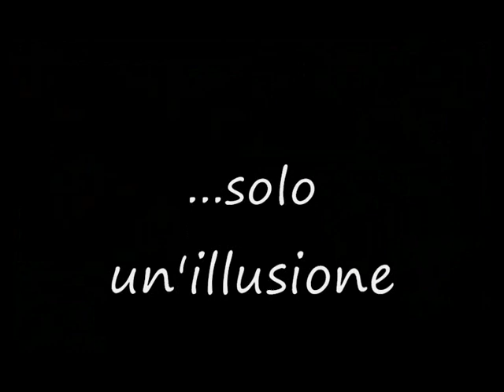Jovanotti - Un'illusione (mare dentro)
...solo un'illusione